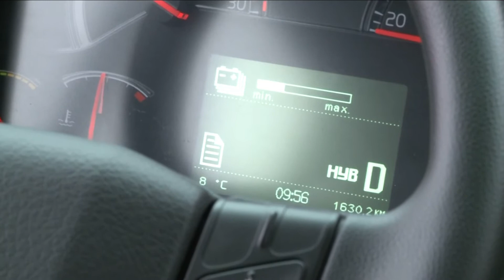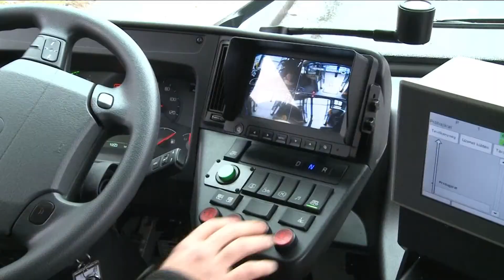A hibrid busz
2015 márciusától Budapesten közlekedik Európa egyik legnagyobb csuklós hibridbusz-flottája. Megérkezett Budapestre a huszonnyolc hibrid csuklós autóbuszból álló hibridbusz-flotta, ezért 2015. március 1-jétől immár a teljes állomány forgalomba áll.

​Január 17-én, szombaton állt forgalomba az első vadonatúj Volvo, az Euro 6-os kibocsátási normának megfelelő, dízel-elektromos hajtású hibrid csuklós autóbusz. Márciusra fokozatosan az 5-ös, a 9-es és a 107-es járat vonalán is munkába állnak a környezetbarát járművek. A 28-ból naponta 25 forgalomba álló vadonatúj autóbusznak köszönhetően a magyar fővárosban üzemel Európában az egyik legnagyobb hibridbuszflotta.